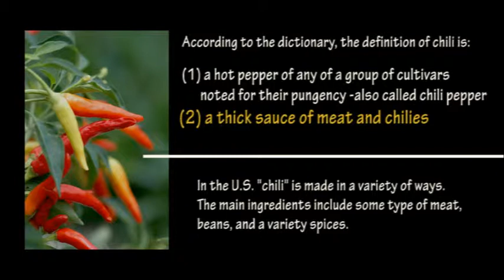Chili isn't always chili - by the dash cam blogger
Is that REALLY chili? I just don't think so.